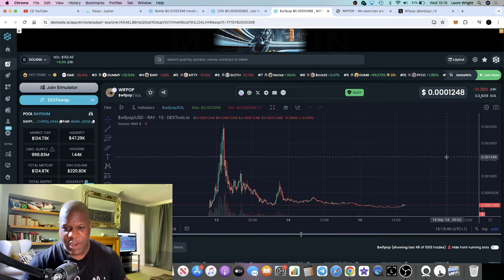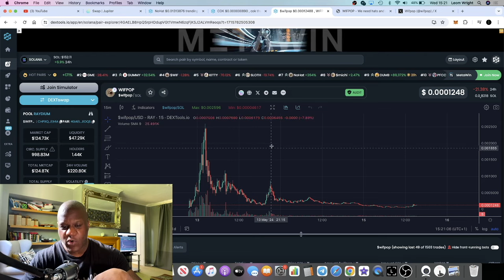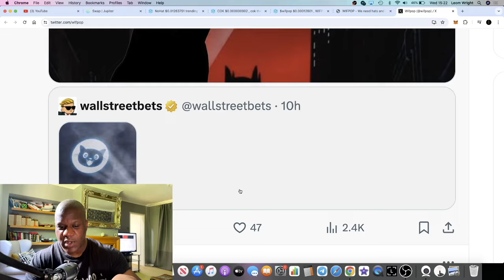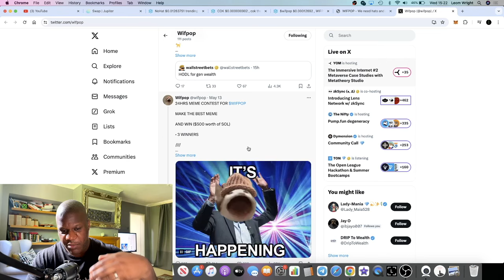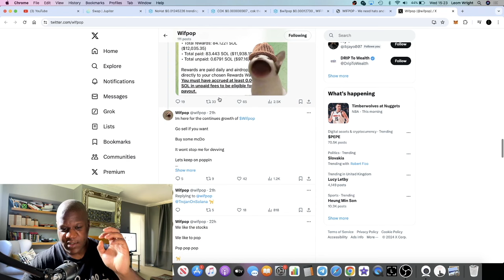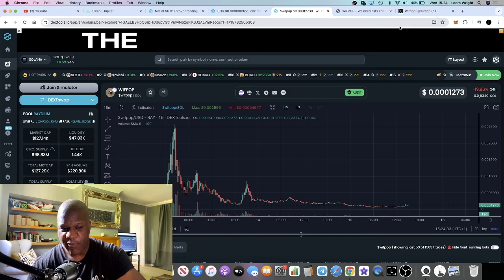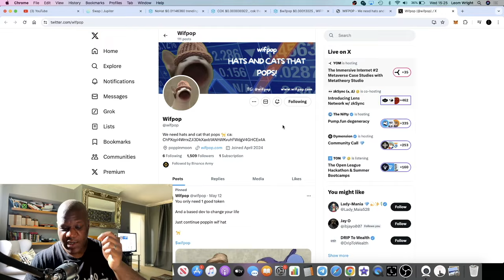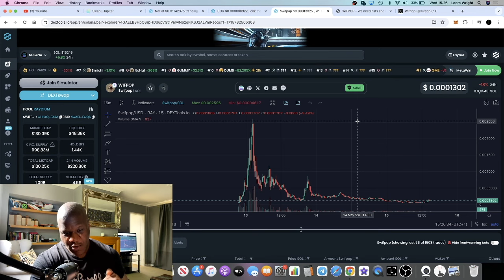100-1000X *SOLANA* MEMECOIN | POPCAT + DOGWIFHAT = $WIFPOP